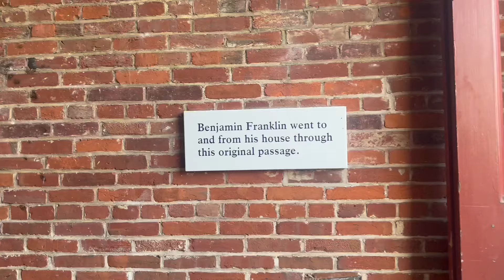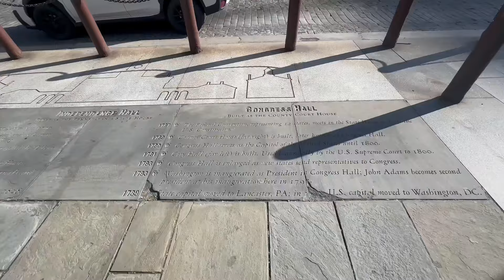I DROVE 2 HOURS TO SEE THE UNDERTAKER!! || Wrestlemania 40 Vlog & Experience💚🤍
Hello everyone! Long time no see, my apologies. I thought “what better video to come back with than a Wrestlemania vlog!” So here we are! This is quite a long video but it was probably my favorite one to create. I'm going to try and be more consistent…

Thank you & be kind to yourself today :)

♡FAQ♡:
age: 21
birthday: July 3rd, 2002
where do I live: New York City
ethnicity: puerto rican & dominican
film & editing: film on iphone 14 pro and edit using Capcut & Imovie